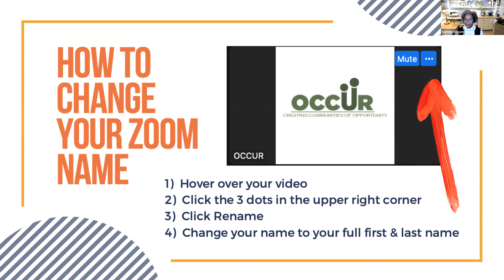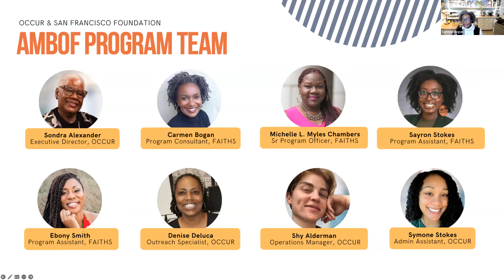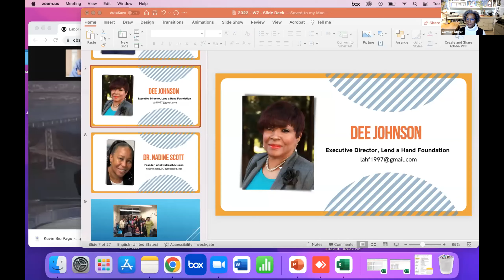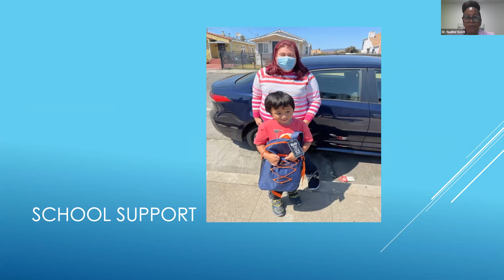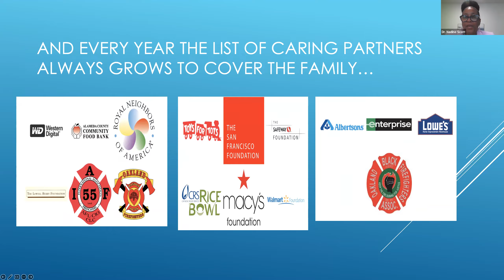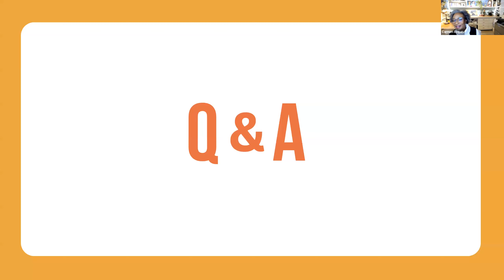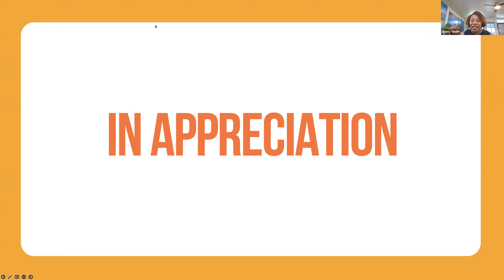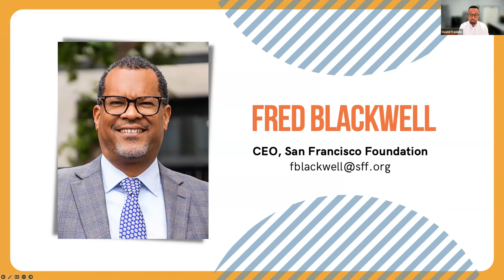AMBOF 2022 Leadership Series: Leadership Forum & Year-End Celebration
In this Leadership Forum, speakers Wanda Johnson, (Founder of the Oscar Grant Foundation), Fred Blackwell (CEO of The San Francisco Foundation), Dee Johnson (Executive Director of Lend a Hand Foundation, and Dr. Nadine (Founder of Ariel Outreach Mission) present solid advice and strategies faith-based and nonprofit leaders need to push forward, especially when facing difficult and even hostile environments. Each speaker discussed how they turned tragedy into purpose, steps in building powerhouse organizations from little or nothing, how and when to reinvent, building a legacy to honor your journey, stabilizing funding in order to focus on the work, and finding your base of community support and action. The journey to the vision leads to change, transformation, and triumph. Join us for the celebration!